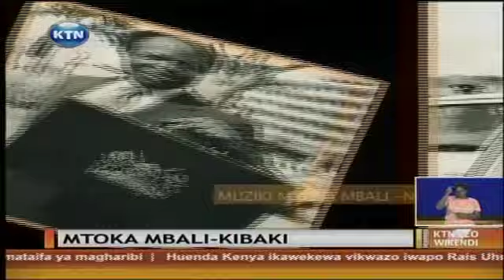Mtoka mbali raisi mstaafu Mwai Kibaki